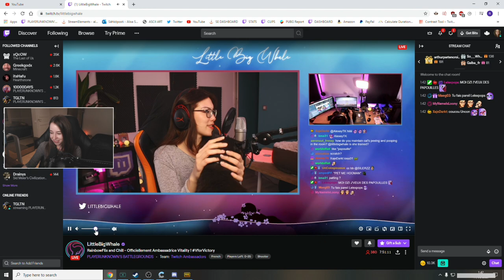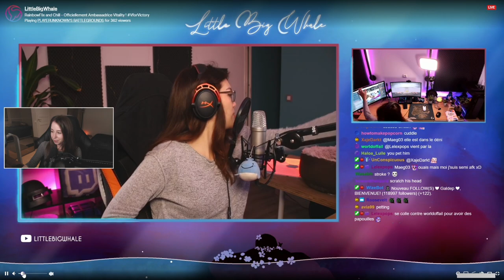2020 06 17 StreamID 652836867